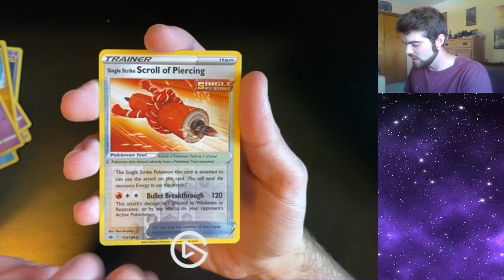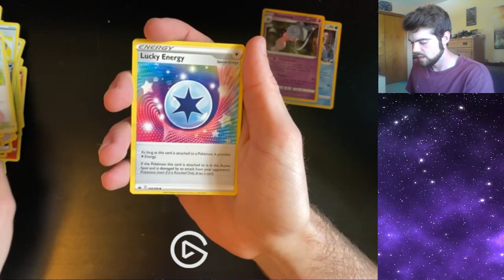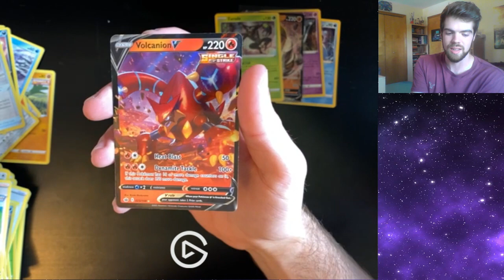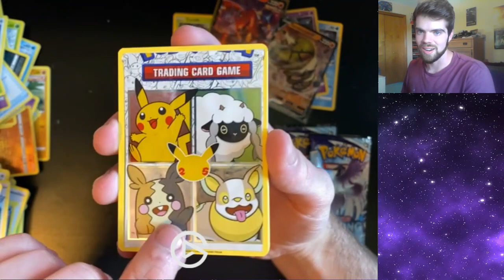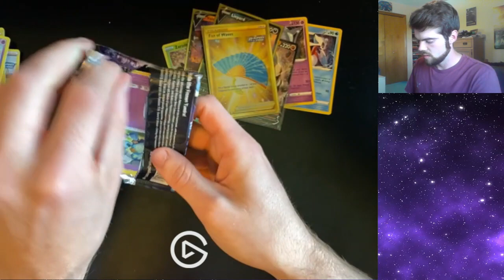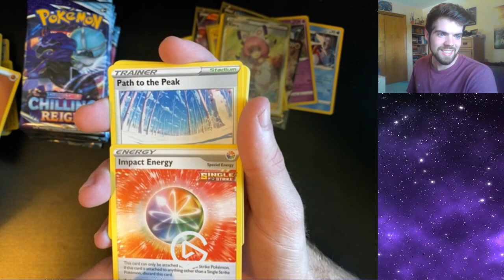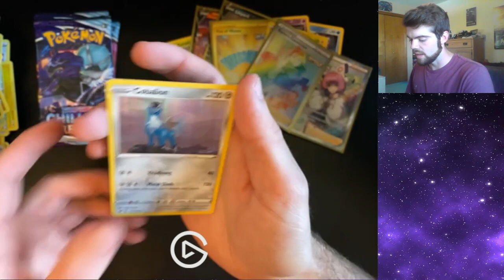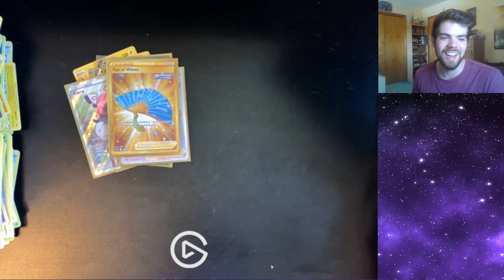Opening an entire Chilling Reign Booster Box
This video was originally streamed on 6/20/2021 to my Twitch channel

Throwing some old stream footage on here to see what happens. Hope you enjoy!